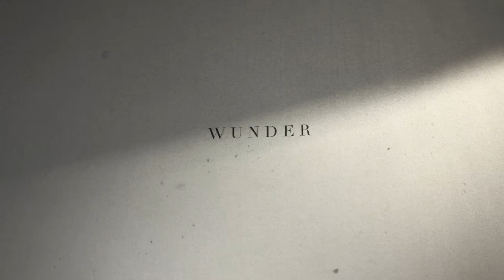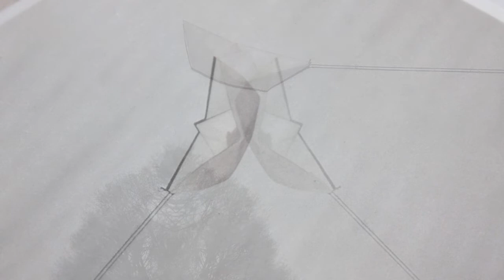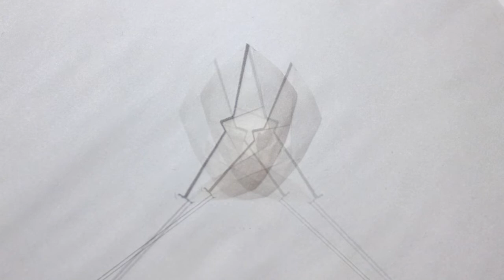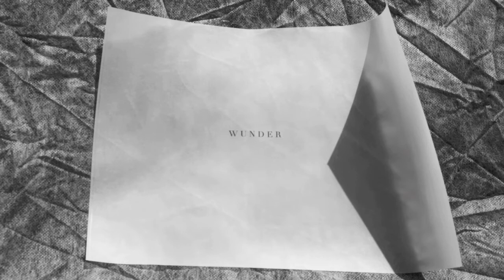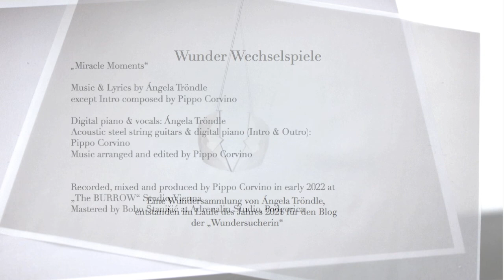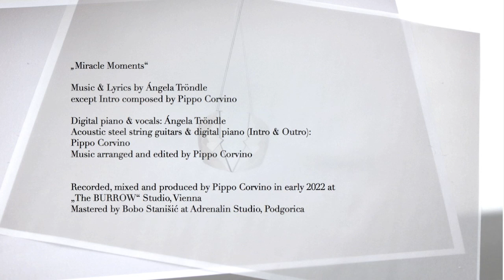Wunder Wechselspiele - Eine Sammlung von Ángela Tröndle, 2021 - 2022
Auf Einladung der "Wundersucherin" Martina Resch entstand im Jahr 2021 dieser Beitrag für ihren Blog
Eine Sammlung von kleinen großen Wundern in Form von hör- und sichtbaren Moment-Aufnahmen sowie Fotografien, Texten und Musik.

gekauft werden.

This is a collection of miracles that came my way during 2021. Thanks to the invitation of the "miracle-seeker" Martina Resch to create something for her Blog this all ended up together here in this video.